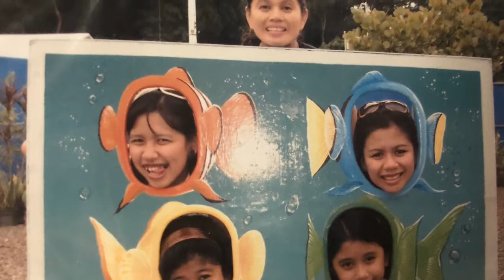Happy Birthday To My Youngest Sister